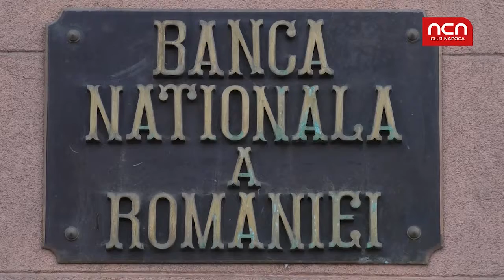BNR stopeaza cresterea ROBOR